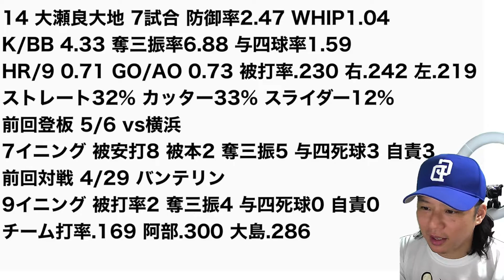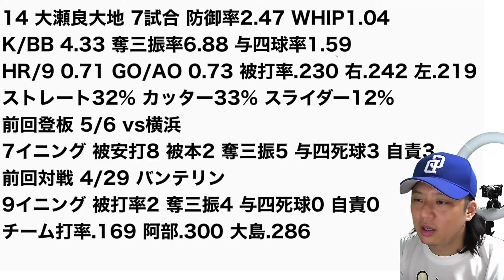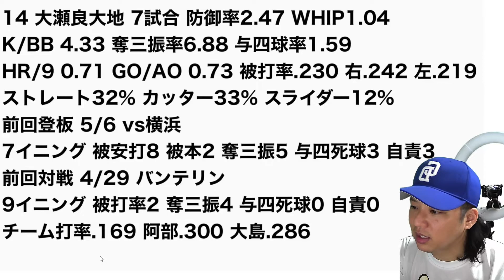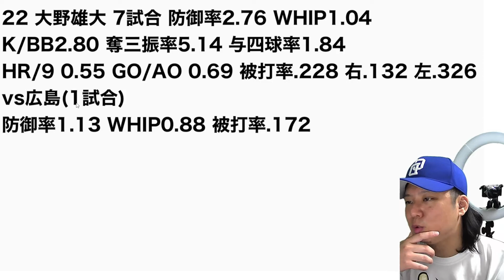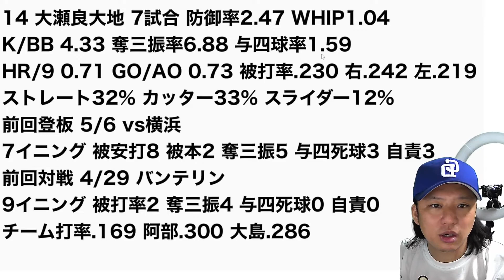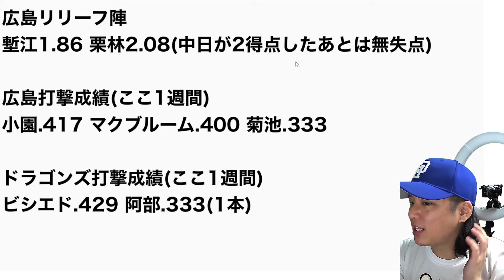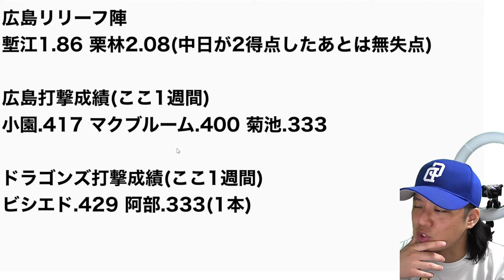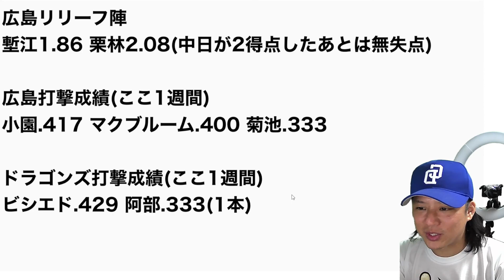【中日ドラゴンズ】5/20 vs 広島東洋カープ みどころ解説【マスター阿部・大野雄大・ビシエド】